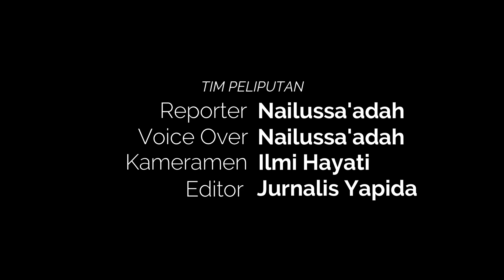Liputan Majelis Ta'lim Darussalam | 04 Agustus 2024 | Jurnalis Yapida